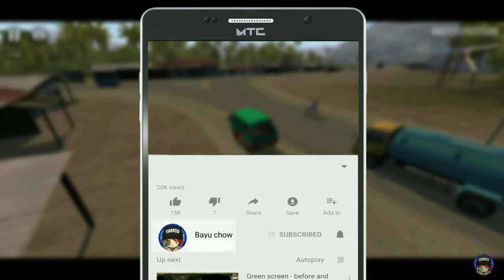NEMU JALAN BIKINI BOTTOM SPONGEBOB SQUAREPANTS ?..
Okeh guys kembali lagi di channel saya yaitu Chanel Bayu chow Chanel terkoplaks di Indonesia broooow kwkwkwk.

Nonton sampai akhir ya guys salam kenal anak Sukasari 🤗